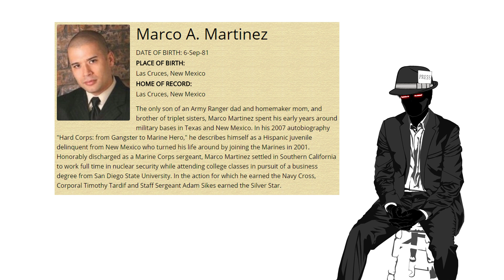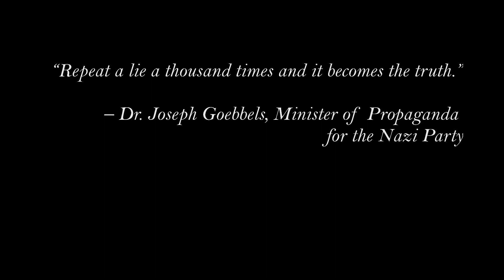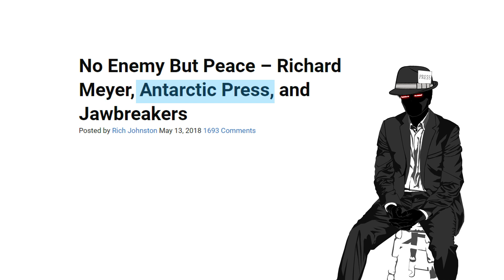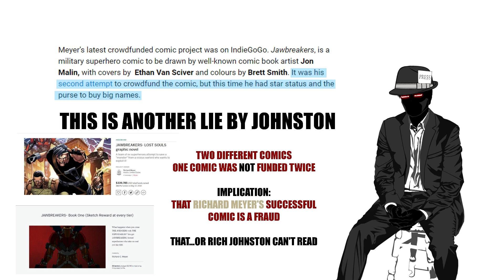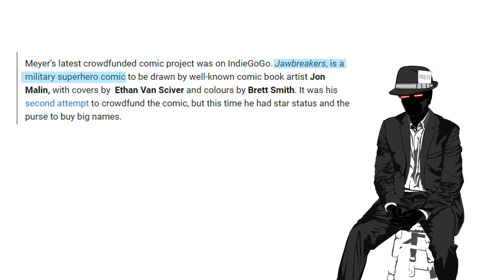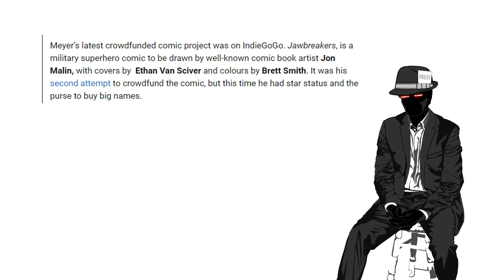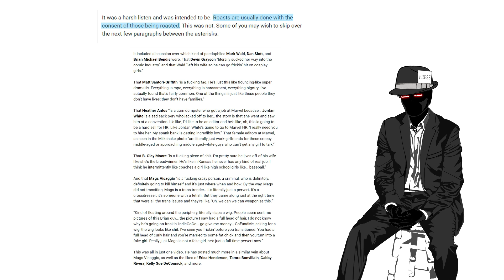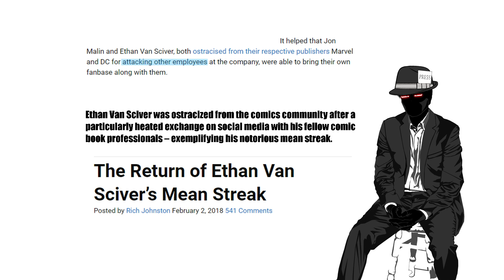Counter-Journalism: Bleeding Cool's Rich Johnston is Fake News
The one, wherein, Rich Johnston’s Jawbreakers article is exposed as propagandist filth.

You may not have noticed it…but your brain did.

More on Sgt. Marco Martinez